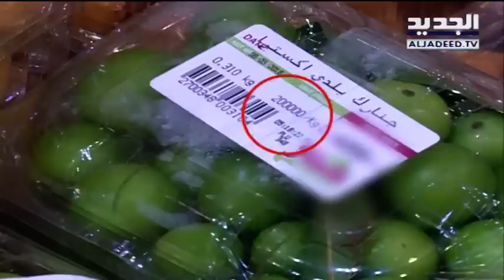الجنارك... يستدعي رفع الحدّ الأدنى للأجور!- جهاد زهري